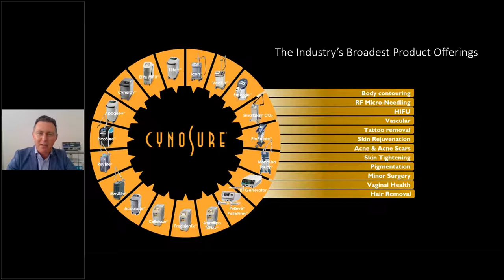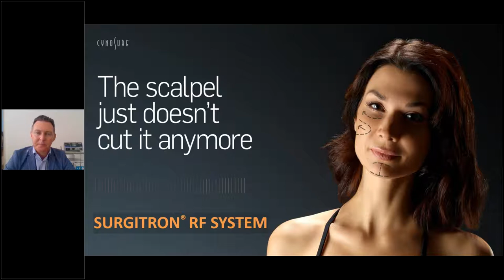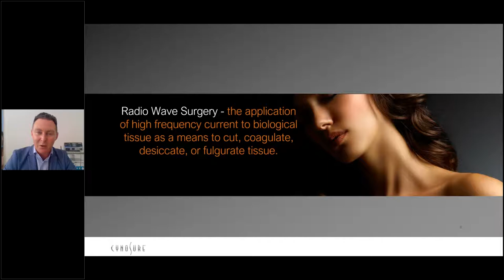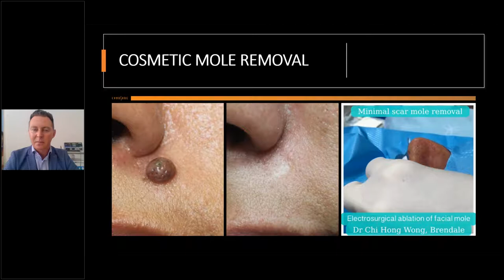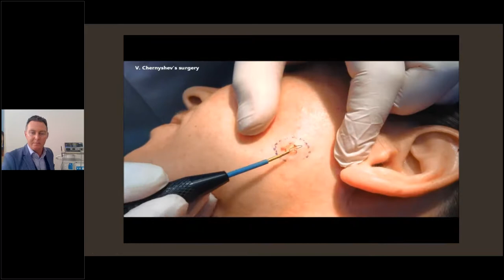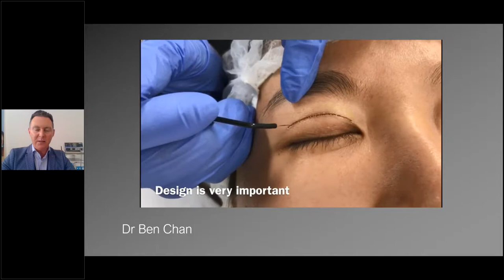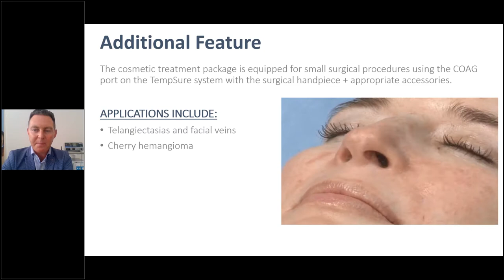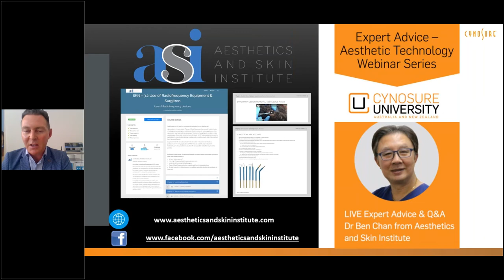Surgical Aesthetics & Skin Cancer using Radiowave Surgery Webinar with Cynosure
This full length video is of Dr Chan the medical director of Aesthetics and Skin Institute discussing Surgical Aesthetics and Skin Cancer using Radiowave Surgery.